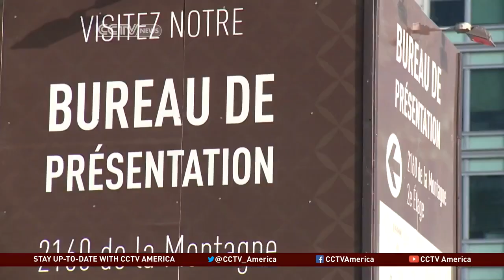"Canada's Housing Market Overvalued"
China's CCTV reports on Canada's housing market.